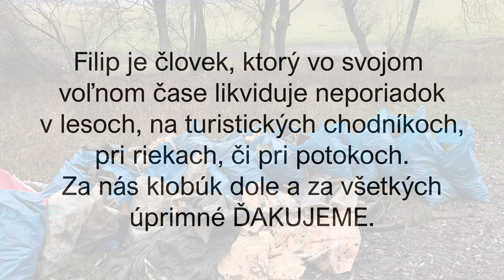"Do lesa idem stratiť rozum a nájsť svoju dušu". Spracoval: Michal Tvrdý - MTV studio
"Do lesa idem stratiť rozum a nájsť svoju dušu". Filip je človek, ktorý vo svojom voľnom čase likviduje neporiadok v lesoch, na turistických chodníkoch, pri riekach, či pri potokoch. Našiel si cestu aj do Súľova, Súľovských skál a prírody. Veríme, že na jar nás bude viac aby sme sa k nemu pridali. Nedeľa 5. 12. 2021. Spracoval Michal Tvrdy - MTV studio. Za nás klobúk dole a za všetkých úprimné ĎAKUJEME.